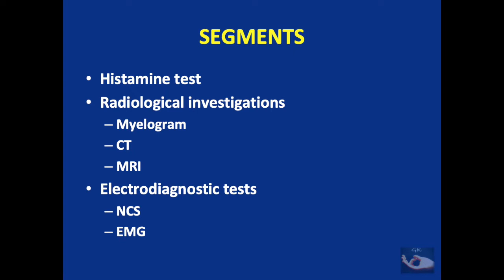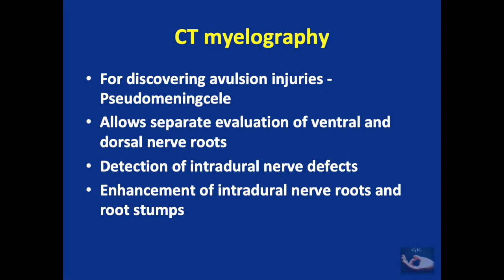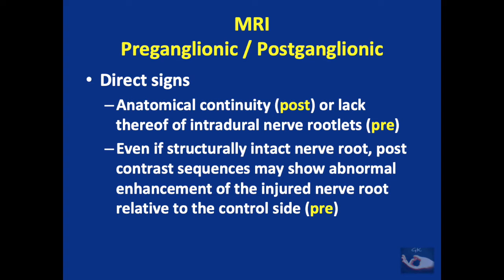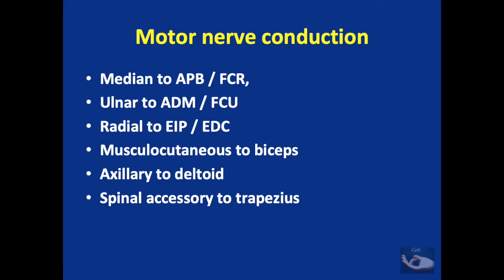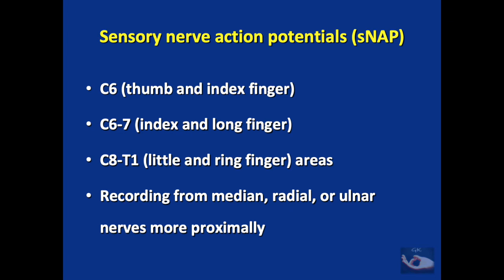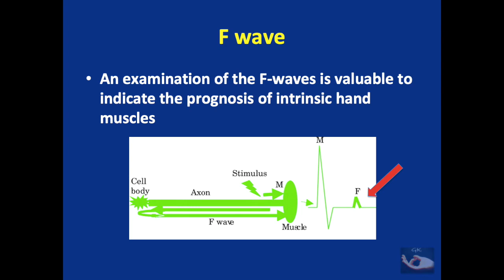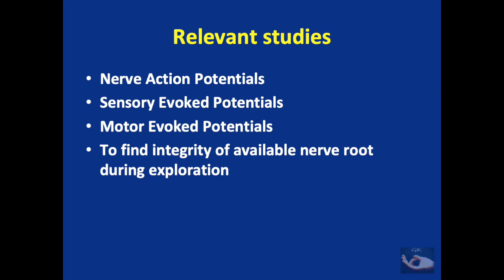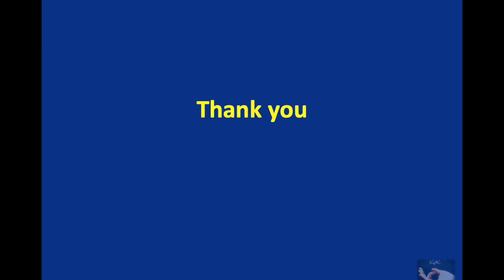BPI Investigations and interpretation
This video explains the need for investigations after performing a complete clinical examination. The different investigations that are done, like the Myelogram, MRI, Nerve conduction studies are explained. Interpreting the results of the investigations are also described in detail.